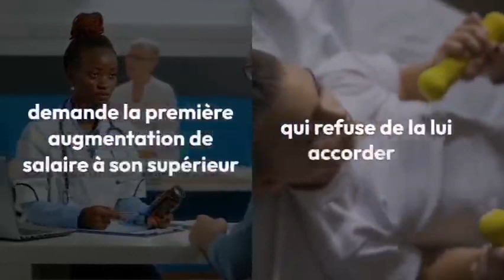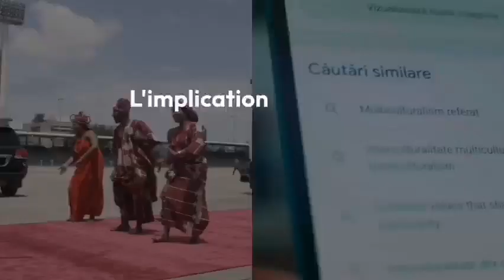Algérie - Maroc : Les élites marocaines et algériennes favorisent-elles une réconciliation ?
00:00 Cinéma européen à l'honneur : Lancement des Journées du Cinéma Européen à Alger
02:02 jeune Afrique : Les élites marocaines et algériennes favorisent-elles une réconciliation ?
06:28 La Turquie désignée invitée spéciale de la Foire internationale d'Alger prévue pour fin juin prochain

Algeria Times une chaîne d'actualités dédiée à l'actualité politique, économique et sociale de l'Algérie! Ici, nous vous informons en temps réel sur les derniers développements politiques et économiques en Algérie, ainsi que sur les questions sociales qui préoccupent les Algériens